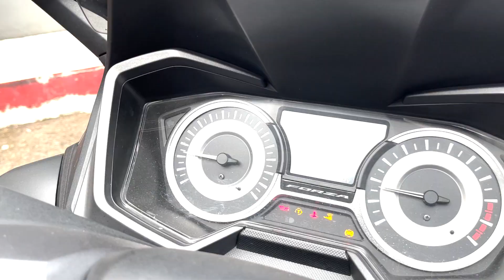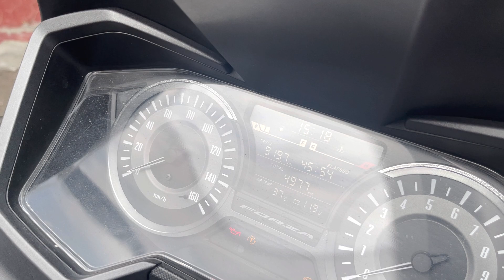HONDA FORZA 250 TAHUN 2018 GENERASI AWAL, APA MASIH LAYAK DIBELI???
selamat datang di channel AFIII TV! Pada video kali ini, kita akan membahas HONDA FORZA 250 TAHUN 2018 GEN 1